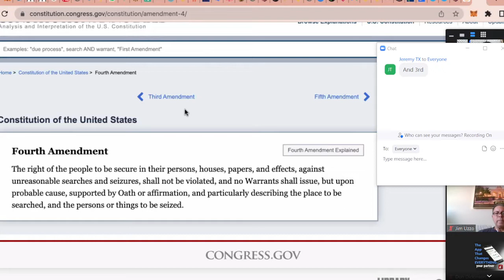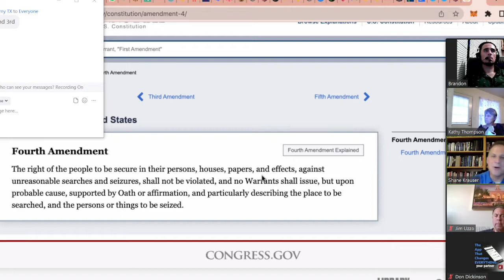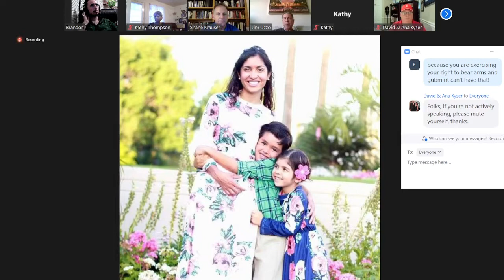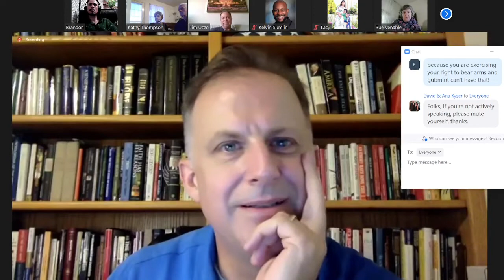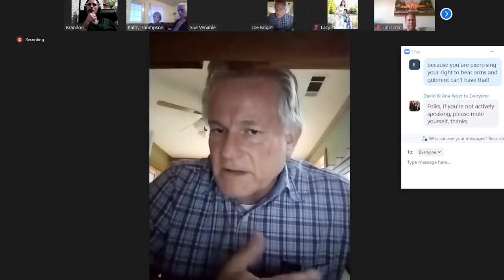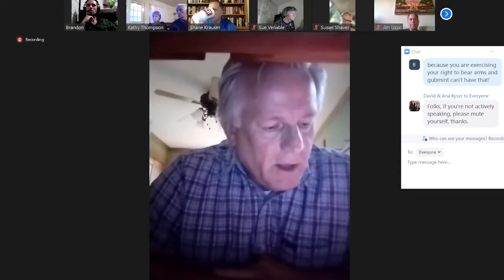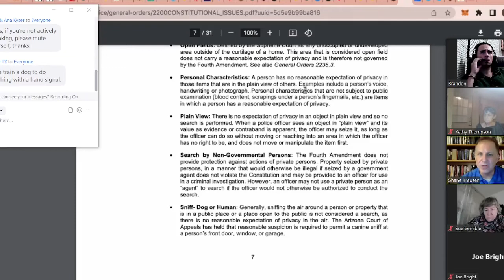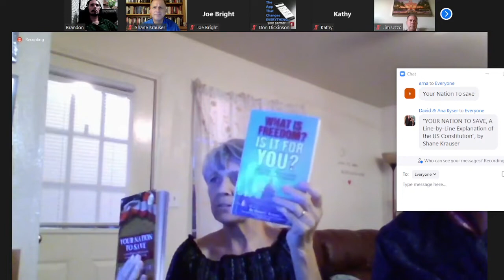Is your garbage private? Covered under the 4th amendment such that gubmint no touch?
A wonderful discussion as always with Shane Krauser, this time about an interesting scenario regarding garbage; if/when it enters "public" domain and is no longer private. I'm no master at Shane Krauser nor the Constitution, but he was a lawyer for a bit over a decade IIRC, and he is some kind of fire when it comes to liberty, the history of the US, and the papers that our government was created out of!

"Mankind are more disposed to suffer, while evils are sufferable, than to right themselves by abolishing the forms to which they are accustomed."

-Thomas Jefferson